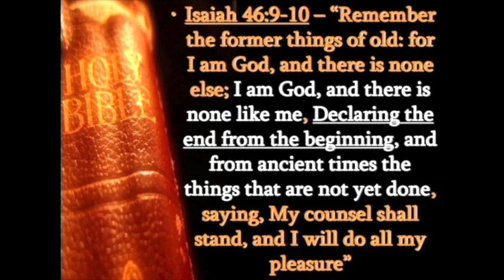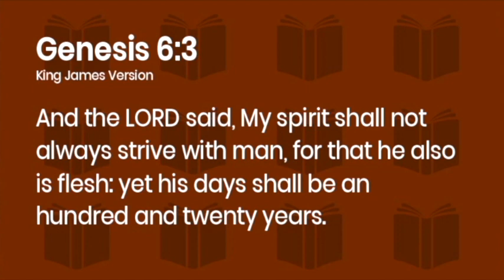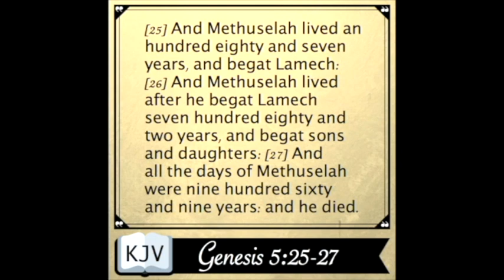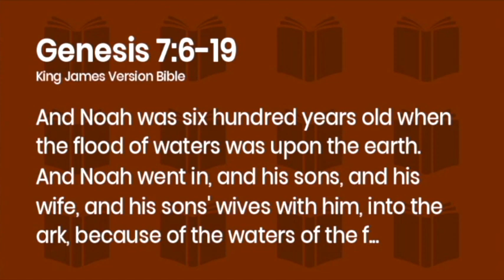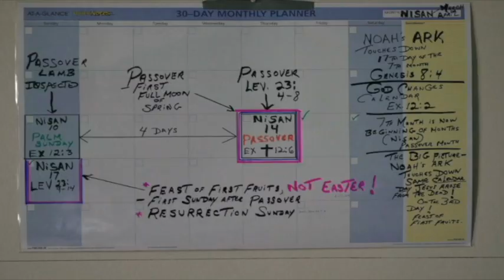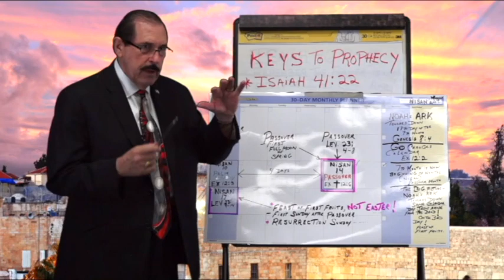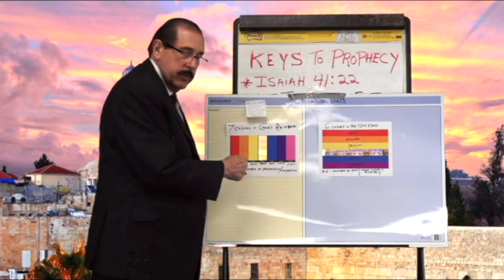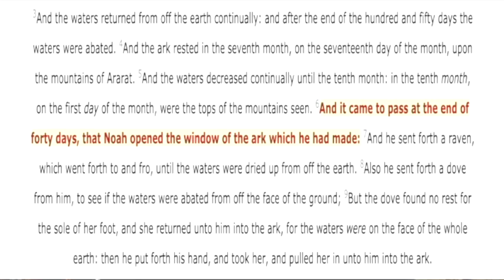Will Jesus Return 1 Large